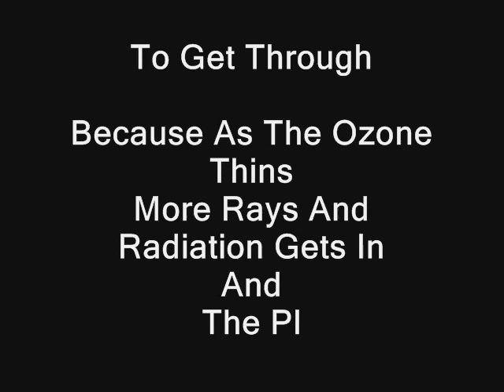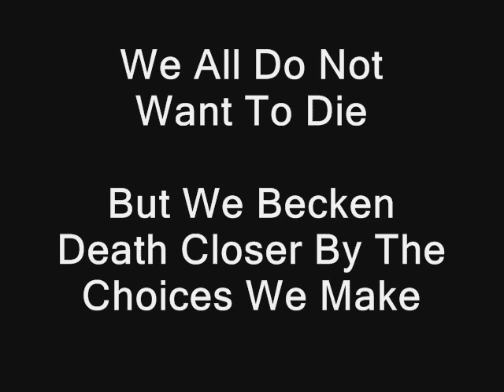The Cause And Effect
We are killing ourselves
GET IT THROUGH YOUR THINK SKULLS
RIDE A BIKE TO WORK
(NOT A MOTORBIKE)
don't you care about our home?
well you should.your slowley killing her and us!!